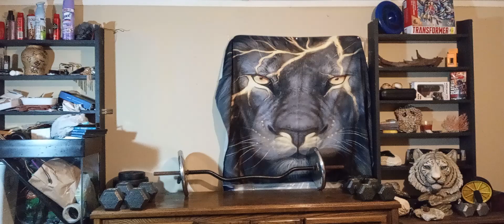FIT IN A YEAR: DAY 41 BACK ADDICTION: GAMBLING/PRISON GAMBLING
Gambling has cost so many people loss and heartache with the hopes of winning it all always right there for the taking. But what do you bet when you dont have any money and still want to play. Drinking water, push ups, ducks, cockroaches, and so many more are was to plays and not loss real money. Humiliation is part of the win and loss too. Its amazing what people will do for a little bit of rec.